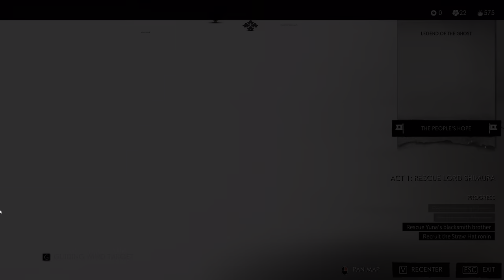The HEADMAN | Ghost of Tsushima Directors Cut Cut | RTX 4090 | PC GAMEPLAY 4K | PART 10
Ghost of Tsushima  Directors Cut Walkthrough Gameplay Part 10 includes a Review, Intro, Prologue and Campaign Mission 1 of the Ghost of Tsushima Single Player Story Campaign for PC in 4K HDR on RTX 4090 .